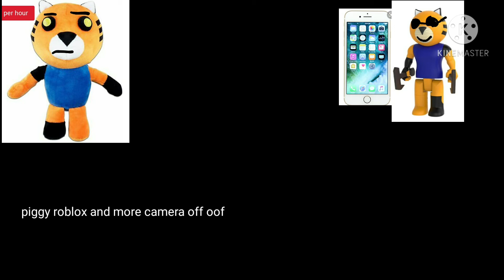(p.ed picture edit)zoom meetings be like